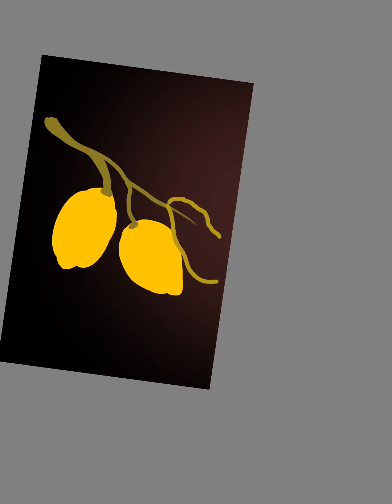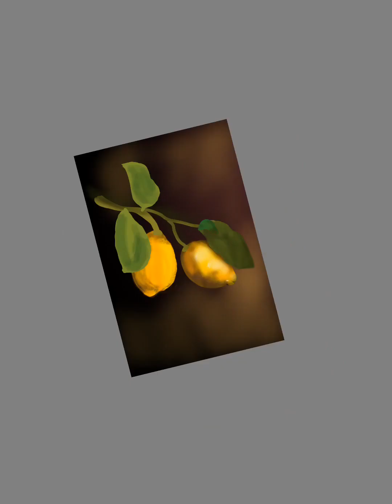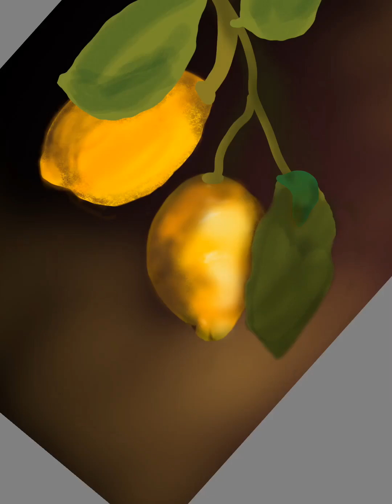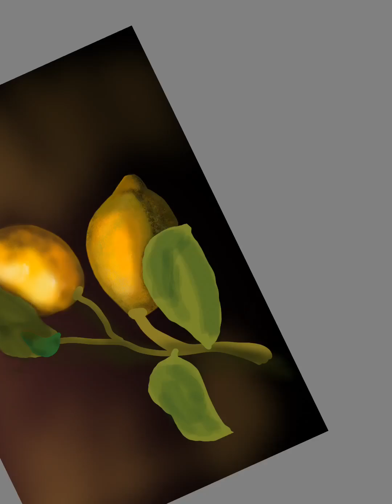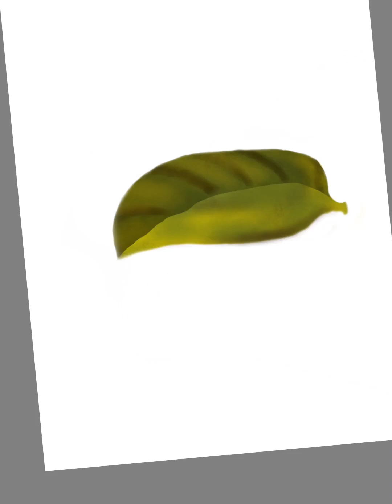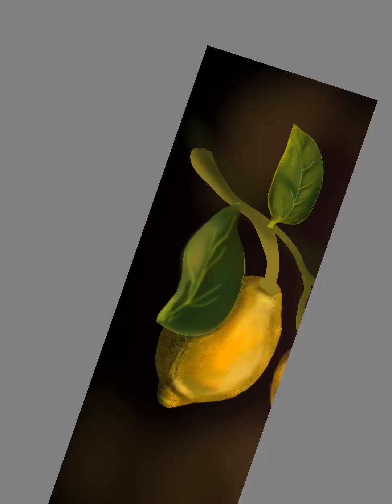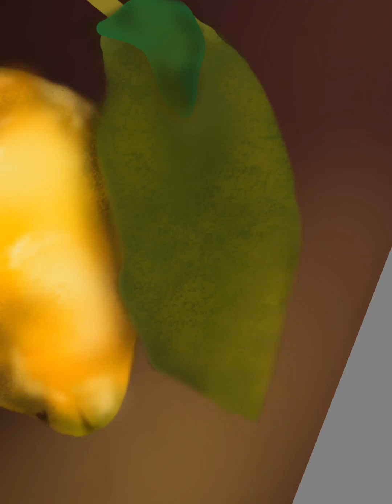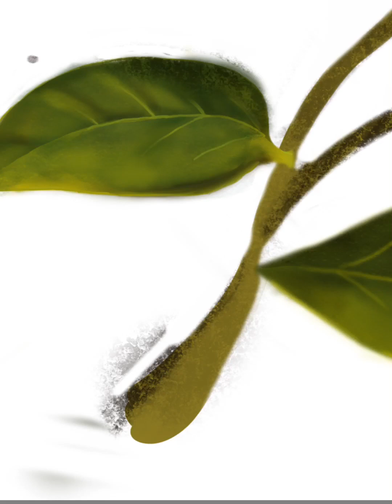Time lapse of lemons